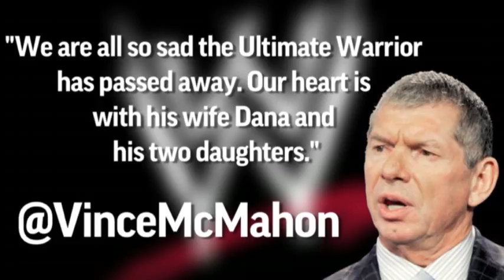Former Pro Wrestler Ultimate Warrior Dies at 54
James Hellwig, better known as former pro wrestler The Ultimate Warrior, has died, the WWE said. He was 54. Police say he collapsed outside an Arizona hotel on Tuesday. (April 9)